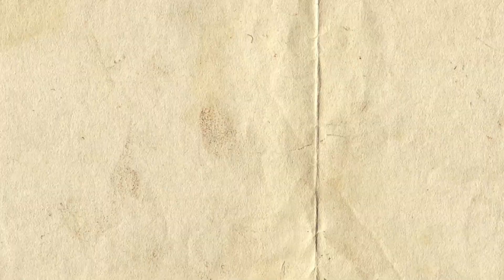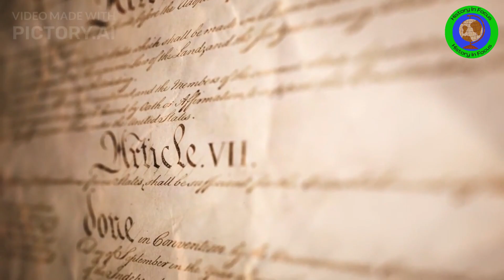How Palestinians were expelled from their homes | history in focus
During the time when Israelis celebrate their Independence Day, Palestinians observe a commemoration known as "The Nakba" or "The Catastrophe." The Nakba refers to a series of events that took place primarily in 1948, resulting in the expulsion of hundreds of thousands of Palestinians from their ancestral homeland and causing the loss of thousands of lives. While the Nakba does not mark the beginning of the overall narrative, it holds significant importance in Palestinian history as it is closely intertwined with the establishment of Israel.

Before the Nakba, Palestine was home to a thriving population, largely consisting of Arabs, who had lived on and cultivated the land for centuries. However, with the rise of Zionism, British involvement, and a British commitment to establishing a Jewish state in Palestine, significant changes began to unfold. By 1947, tensions between Jewish settlers and Palestinian Arabs had escalated to the point where the British withdrew from Palestine, and the United Nations proposed a plan to divide the land into two separate states.

Subsequently, Plan Dalet was implemented, which involved operations conducted by Israeli paramilitary groups that forcibly displaced Palestinians through violent means. Tragically, this resulted in the deaths of approximately 15,000 Palestinians, the destruction of over 500 villages, and the displacement of approximately 750,000 Palestinians from their homes.
the american civil war
civil war
American history
American
will America survive the 21st century
the american civil war explained
how did the American civil war happen
how did the American civil war actually happen
causes of the civil war
how did the American civil war start
American civil war (event)
north vs south American civil war,
American civil war history, us civil War
American civil war causes,American civil war battles